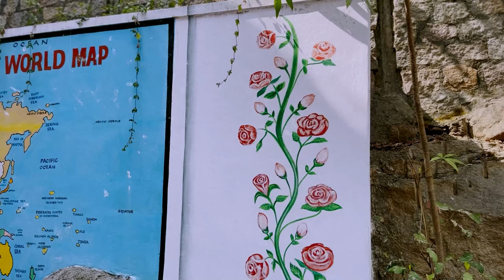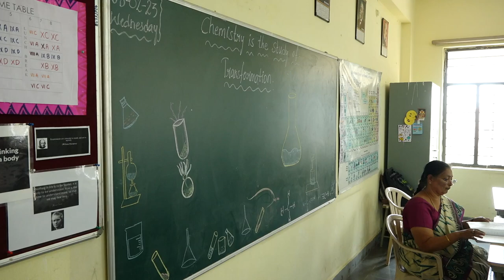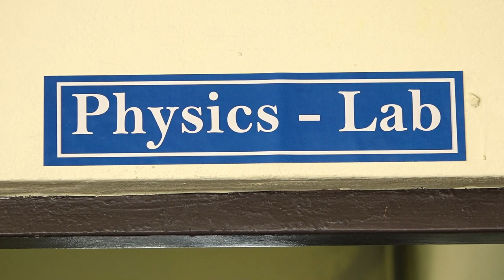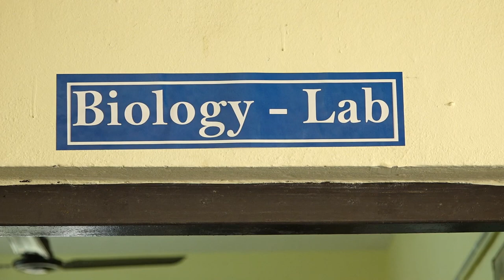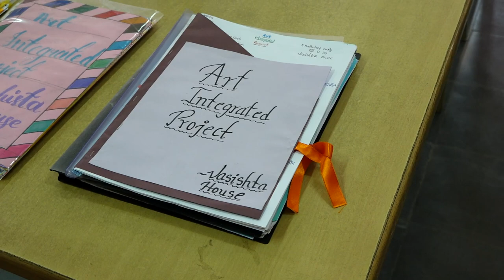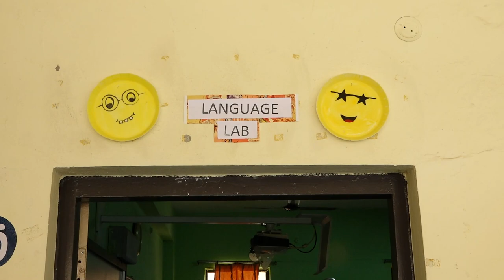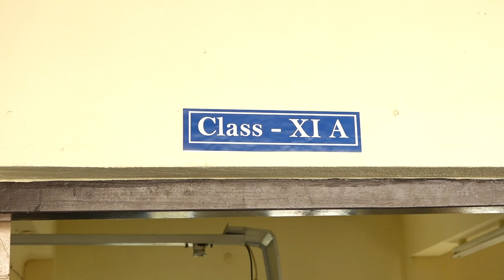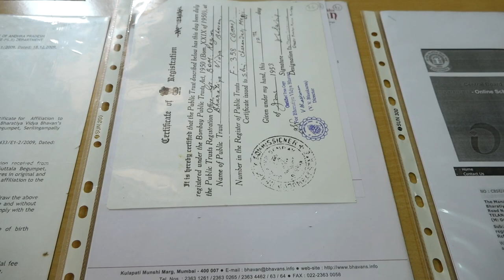Bharatiya Vidhya Bhavan's Atmakuri Rama Rao School